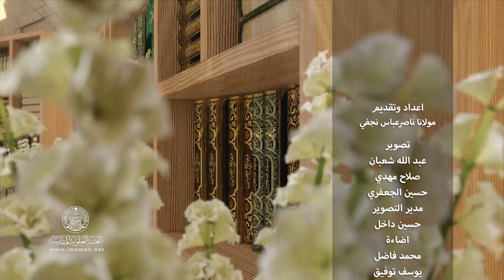Ahkam-e-Nika), (18) (اسباب تحريم )،nasir abbas najafi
Imam Ali (a.s)Holy Shrine